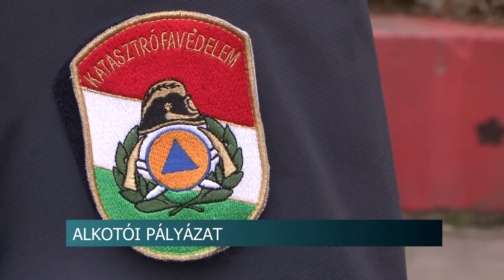Alkotói pályázat - téma a tűzmegelőzés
9. alkalommal hirdette meg alkotói pályázatát az országos Tűzmegelőzési bizottság. A pályamunkákat április 30-ig lehet eljuttatni a Tolna megyei katasztrófavédelmi igazgatóságra. A kezdeményezés célja, hogy a gyerekek minél korábban információt kapjanak a tűzmegelőzésről. Bán Attila, tűzoltósági főfelügyelő elmondta a legtöbb szabadtéri tűeset emberi mulasztás miatt történik.